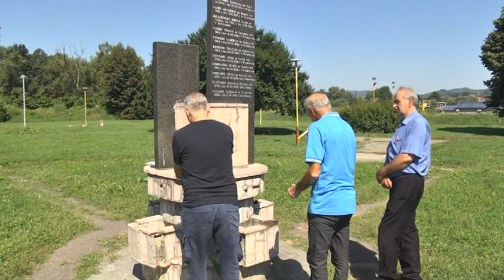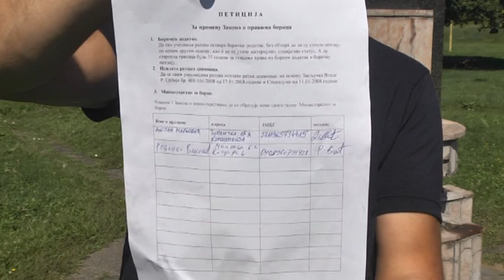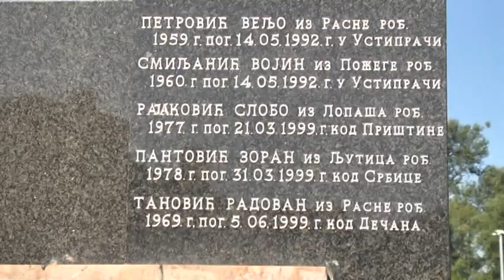04 08 2023 zahtevi za poboljšanje statusa boraca devedesetih